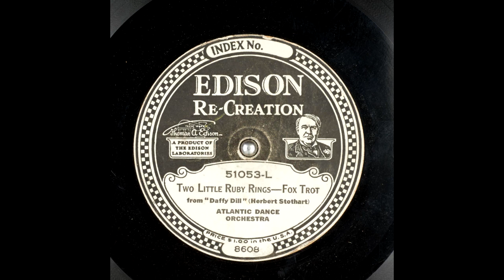Two Little Ruby Rings (Fox Trot), 1922 - Atlantic Dance Orchestra [Restored Audio]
I'm sorry for not uploading as frequently as I used to. University work has gotten in the way.
Text on label reads: From "Daffy Dill", Herbert Stothart